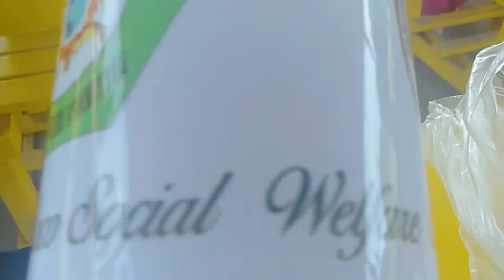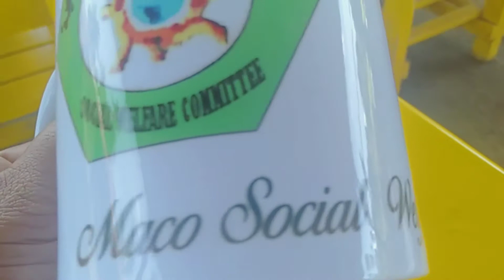Mug/SWC Review and Workshop Souvenir (May29'21)